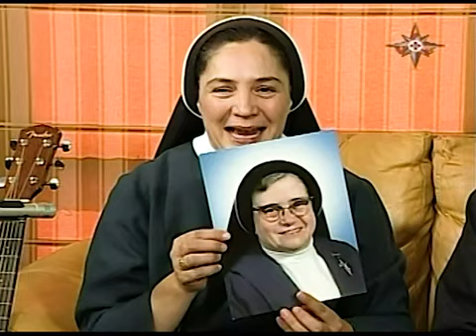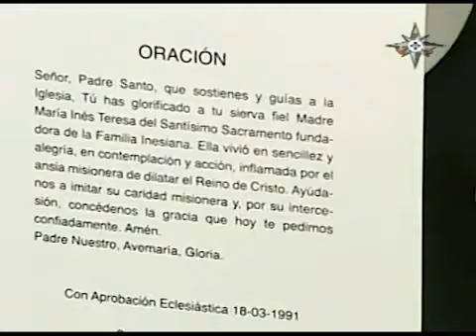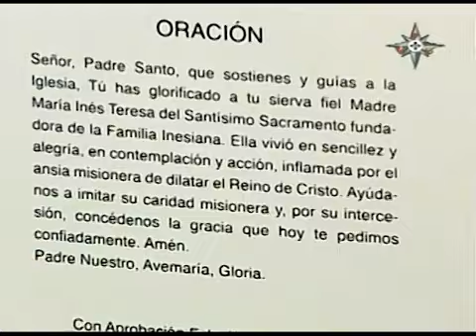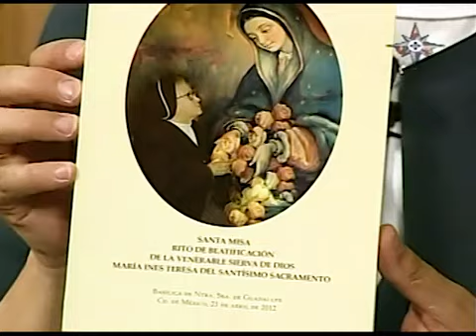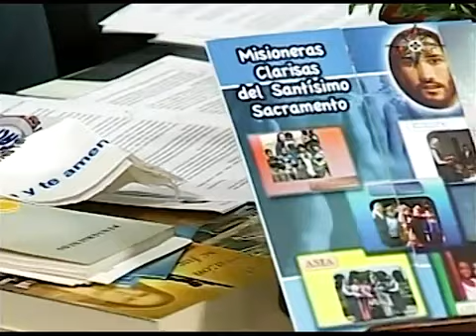Los santos son la sonrisa de Dios - Vivir para Cristo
Presencia de las Hermanas Clarisas en M+V, con el programa "Vivir para Cristo", donde las hermanas Tere Gutiérrez y Alma Rosa Zárate Naranjo tienen diversos temas e invitados abarcando temas de fe, familia, vida religiosa, etc. En este episodio hablan sobre la santidad y de la Hermana fundadora de la congregación la Madre María Inés Teresa del Santísimo Sacramento fundadora de la Familia Inesiana, así como de los laicos consagrados a la misma orden religiosa.

22/06/12